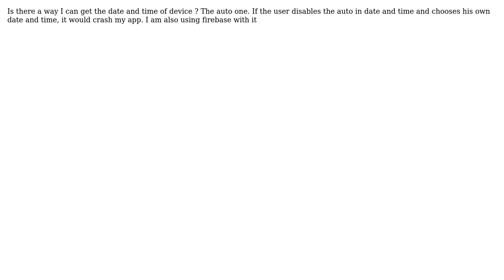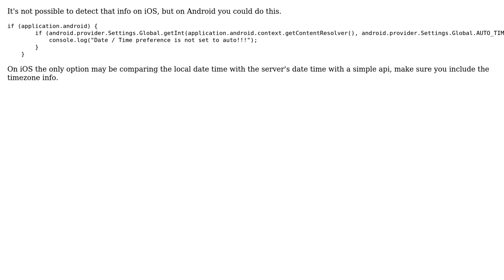Nativescript real device date and time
With thanks & praise to God, and with thanks to the many people who have made this project possible! You are responsible for your own actions.